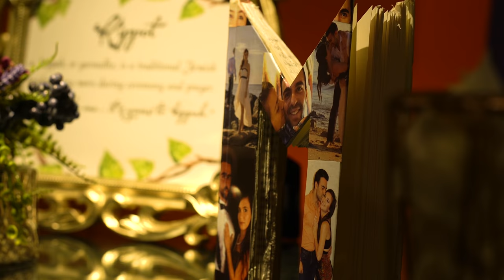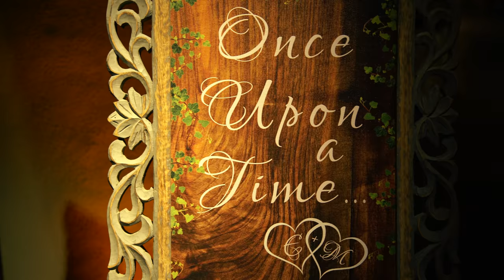The Mintz Wedding Tale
This was the most amazing night of our lives. Thank you so much to Bobby Viera and BV Films for capturing these Magical MoMintz and creating such an incredible video for us!!!